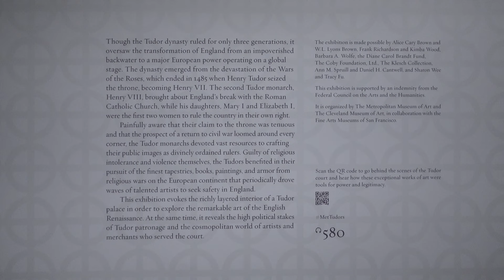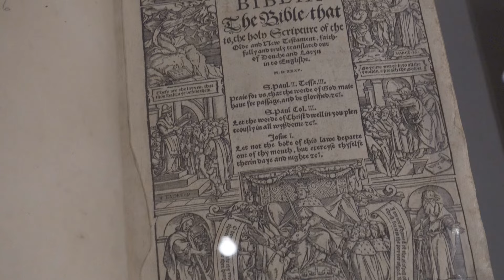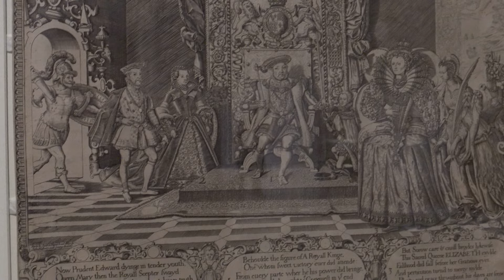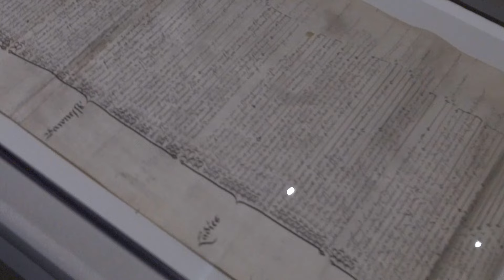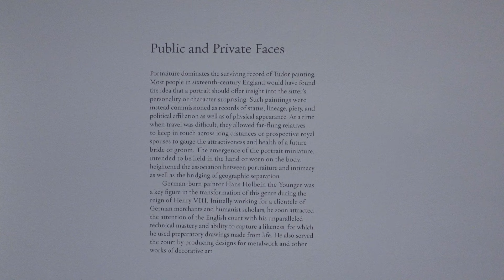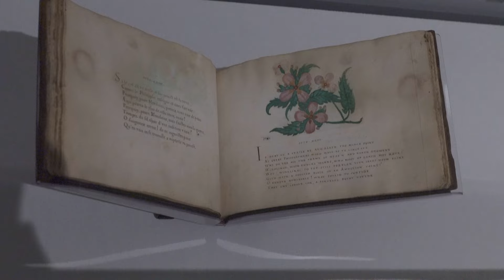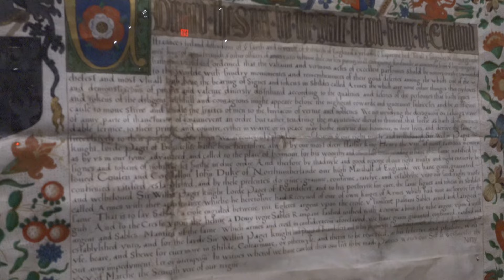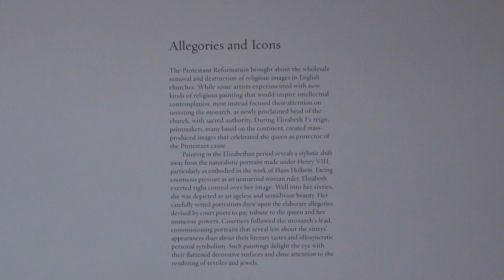Uncovering the Artistic Majesty of the Tudor Dynasty - The Met Tour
The Tudors
Art and Majesty in Renaissance England

ngland under the volatile Tudor dynasty was a thriving home for the arts. An international community of artists and merchants, many of them religious refugees, navigated the high-stakes demands of royal patrons, including England's first two reigning queens. Against the backdrop of shifting political relationships with mainland Europe, Tudor artistic patronage legitimized, promoted, and stabilized a series of tumultuous reigns, from Henry VII's seizure of the throne in 1485 to the death of his granddaughter Elizabeth I in 1603. The Tudor courts were truly cosmopolitan, boasting the work of Florentine sculptors, German painters, Flemish weavers, and Europe's best armorers, goldsmiths, and printers, while also contributing to the emergence of a distinctly English style. This exhibition will trace the transformation of the arts in Tudor England through more than 100 objects-including iconic portraits, spectacular tapestries, manuscripts, sculpture, and armor-from both The Met collection and international lenders.

Walking Art Channel
New York Walking Tour

Brooklyn Museum